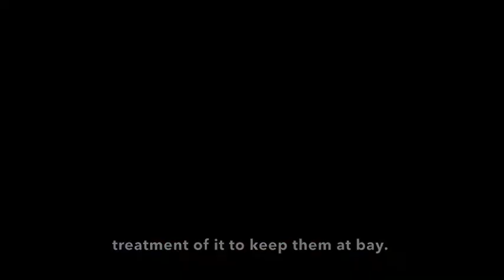IPL Photofacial Testimonial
Thank you to our wonderful client for sharing her review of IPL Photofacial treatment for thread veins using the M22 multi-application platform.